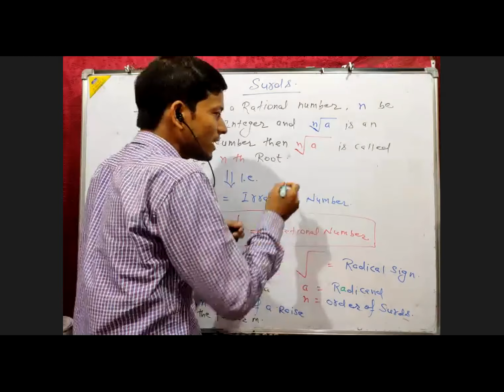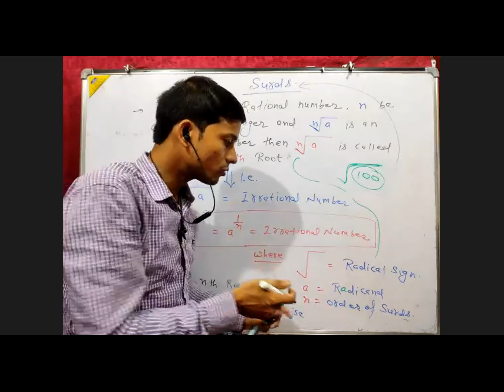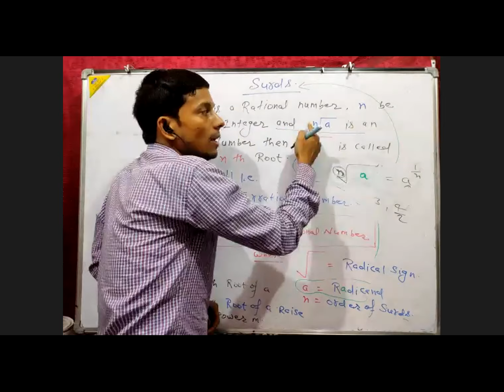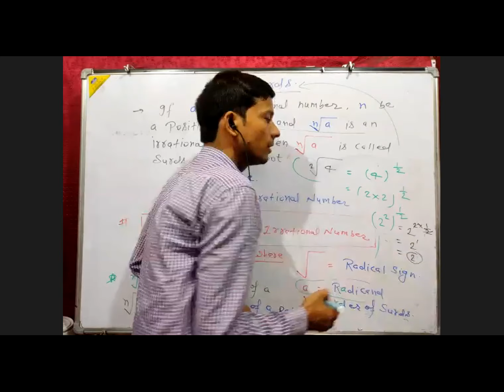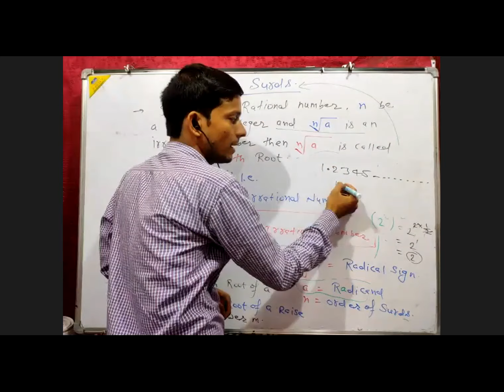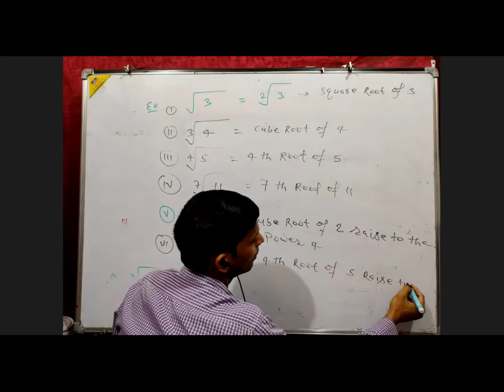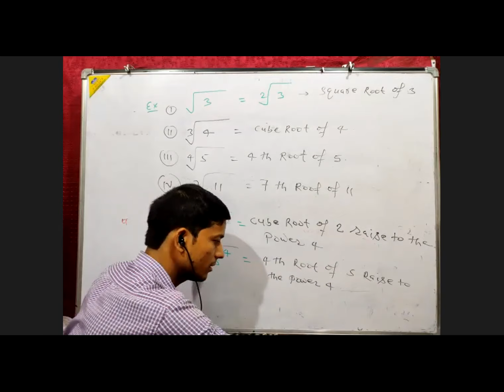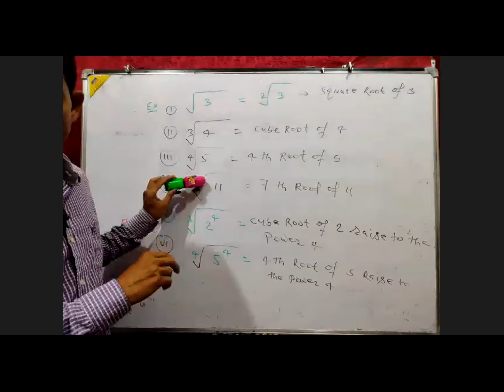Surds 12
Engineering classes